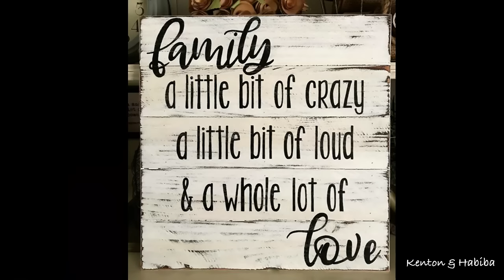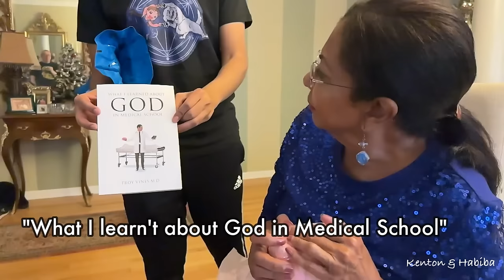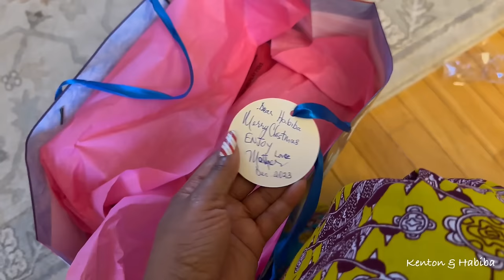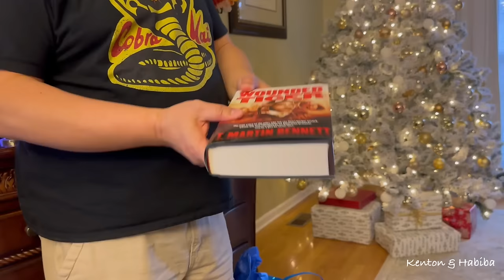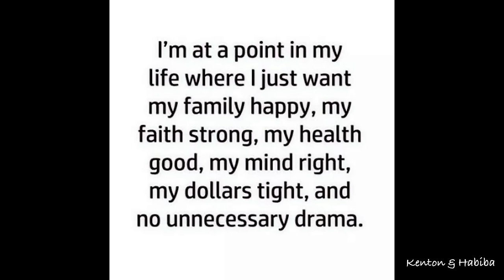Christmas Day, Opening Presents, Making Pavlova & Wedding Anniversary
We have not seen our brother Omar in a year but he was here for Christmas! This vlog was filmed December 25th-29th and includes Boxing Day, baking, cooking & lots of family.

SHOP our AMAZON store front/ Favorite purchases ( Vlogging TECH, Kitchen supplies, Hair Products, Garden, TEA, Jewelry...)

                                THE CARIBBEAN FRUIT CAKE BOOK:
*For detailed RECIPES to make the "classic BLACK CAKE, aka Rum Cake OR a vegan recipe, gluten-free, alcohol-free, and sugar-free suggestions. Make the cake for Christmas, New Years, a Wedding, Birthday, Anniversary or any special occasion!

USA AMAZON

Hire him to do your custom Artwork

                  ☕️ 💐*Link to TEABLOOM Teapots, Tea gifts, and Tea lovers accessories!
Microwaveable, stove-top-safe glass teapots, glass infusers, tea warmers, beautiful luxury loose teas, hand-tied flowering tea blooms, double-walled tea cups, and more!

I hope you are inspired to host a tea party before or after Thanksgiving or Christmas.  Links to Tea Party videos and the written Tea Party checklist are below.

( in writing ) ***EVERYTHING YOU NEED FOR A TEA PARTY ( CHECKLIST, PREPARATION, RECIPES, HOSTING TIPS ETC ) BLOG POST

MY BROTHER BOUGHT A HOUSE IN THE MOUNTAINS: during the WINTER** FULL TOUR WITH REALTOR & CLOSING AT LAWYERS OFFICE

*Like to Know it (LTK)  Shop my Outfits with SPECIFIC  LINKS below ***